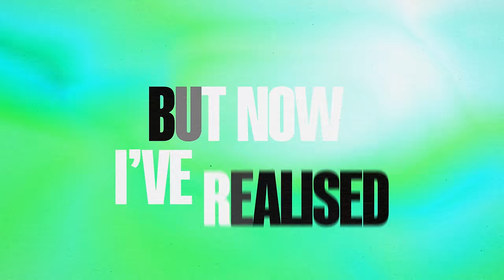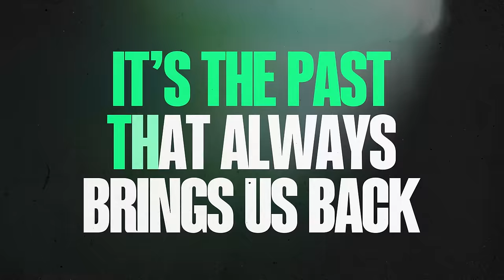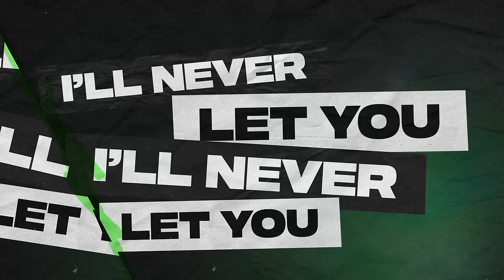Joel Corry & Becky Hill - HISTORY [Official Lyric Video]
We got so much history, wrapped up in these memories
We got so much history, I’ll never let you goWe tried to walk away

We said that we would change
But now were back again yeahSo many tears and fights
So many fucked up nights
But now I’ve realised, It’s only you
You’re the only one that knows me better
Than I do
It’s the past that always brings us back together

Cos we got so much history
Here with you is where I’m meant to be
Even after all the pain I’d do it all again
There’s been some damage done
But I know you’re the one
And there’s no going back again
We got some history
But that makes you and meI know this story ain't over yet

We got so much history I’ll never let you go
So so much history

I’ll never let you
I’ll never let you go
All that I know is we got so much history